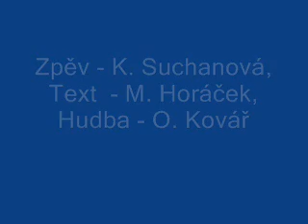Milovaná- Horáček M - text, , Suchanová K - zpěv, , Kovář. O - hudba - MILOVANÁ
Milovaná- Horáček M - text, , Suchanová K - zpěv, , Kovář. O - hudba